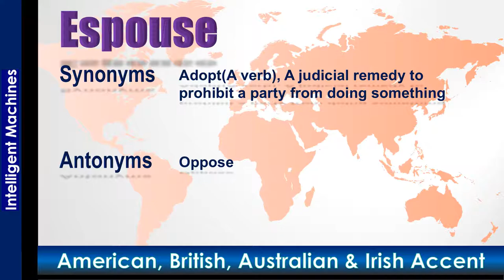Espouse - How to Pronounce Espouse in Australian Accent, British Accent, American Accent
"Espouse - Pronounce in Australian Accent, British Accent, American Accent along with Synonyms & Antonyms.

Synonym of the word Espouse is Adopt(A verb), A judicial remedy to prohibit a party from doing something
 Antonym of the word Espouse is Oppose"